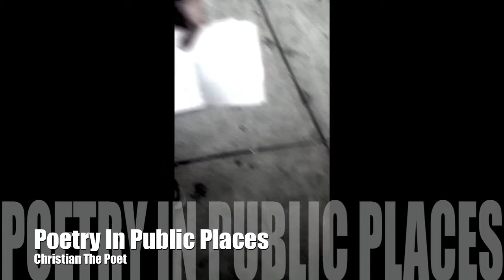Christian Latson with Poiesis at Kennedy Plaza in Providence, RI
Christian Latson promoting poetry at Kennedy Plaza on the street in Providence, RI on July 13th, 2011.